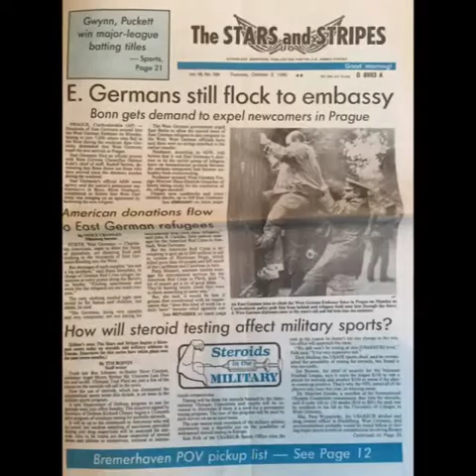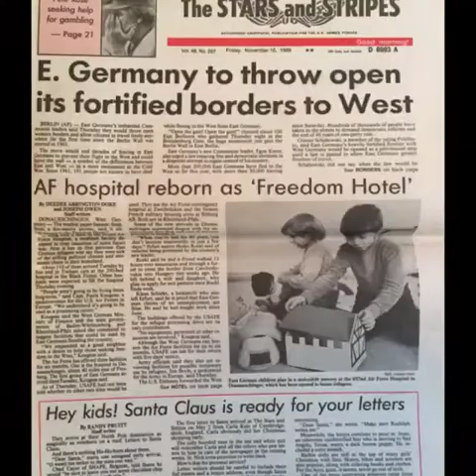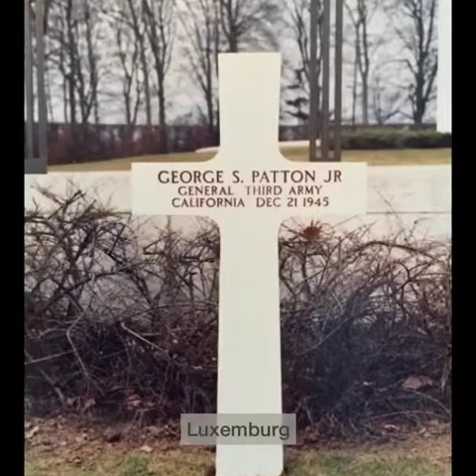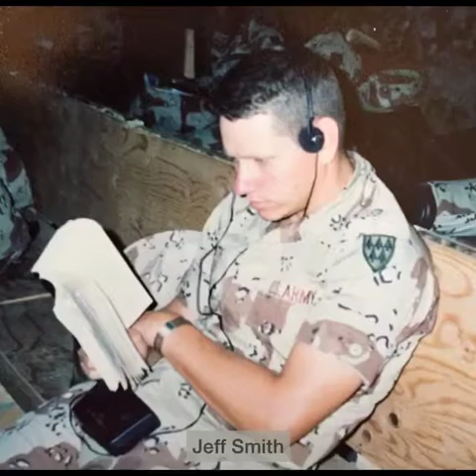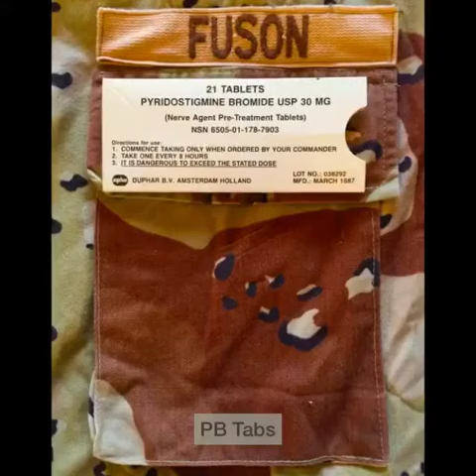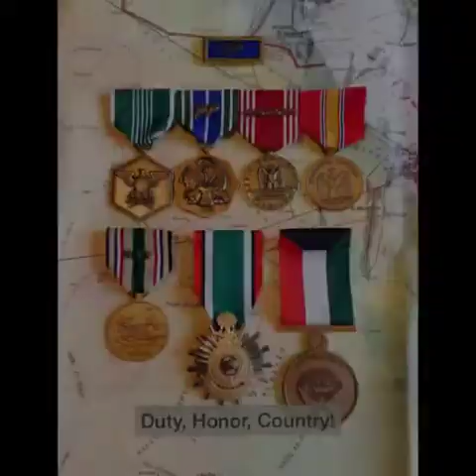A moment in time...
This is a compilation of photos that I've collected covering years 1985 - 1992. In no way is this a complete archive of my life through these years. I've had many experiences that were not captured on film. This is a tiny snip-it of time...I'm sorry if I have forgotten to add a picture of someone. It's due largely to the fact that I didn't have a picture of you during this time frame. Please enjoy the video. And remember I love you all.